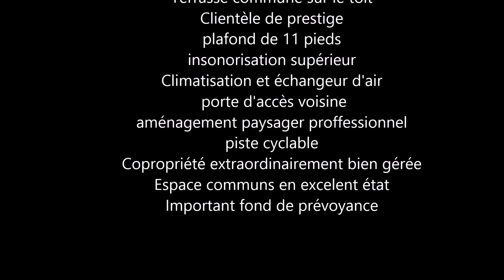loft stade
loft à vendre, Montréal